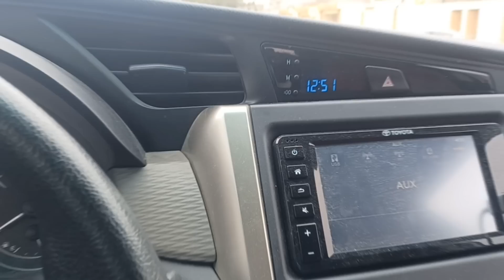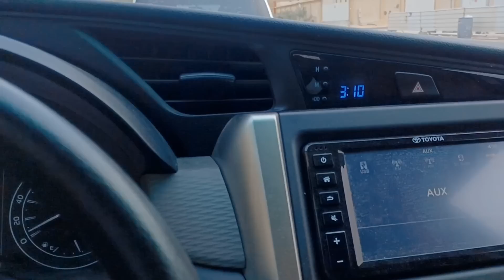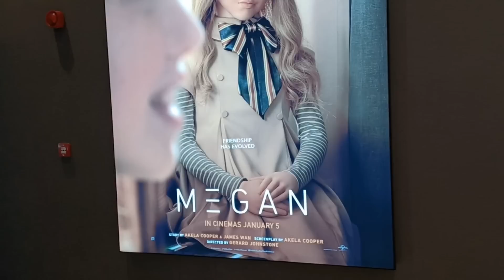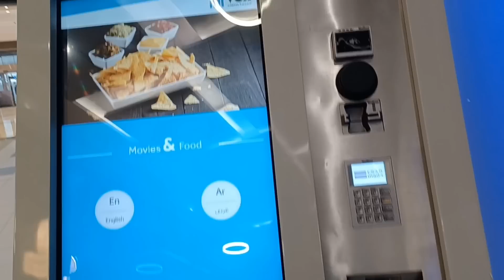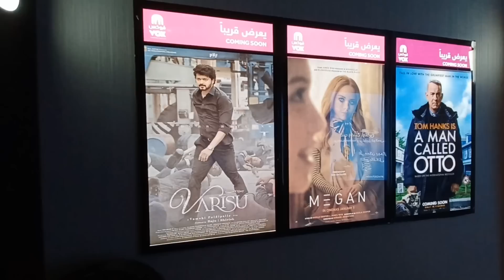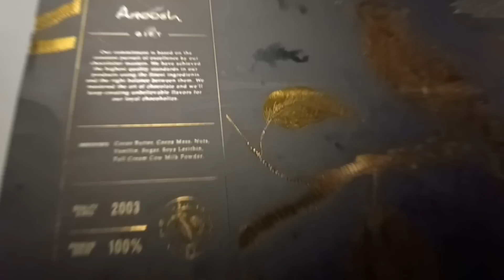வெள்ளிக்கிழமை வேலை☹️லீவு இல்லை😢travelwithiyappan